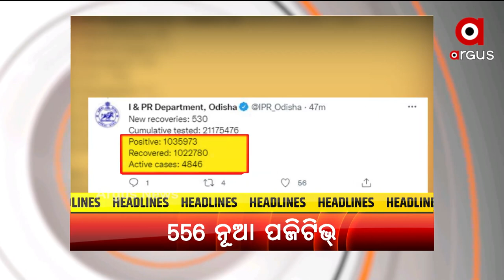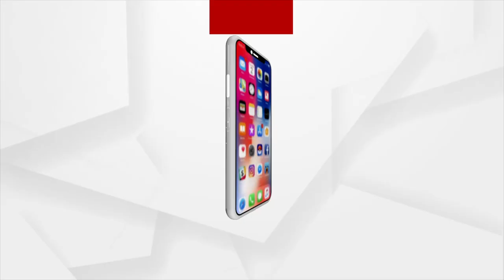HEADLINES 5 PM | 19 OCT 2021 | Argus News